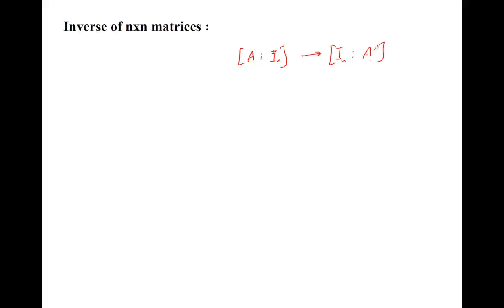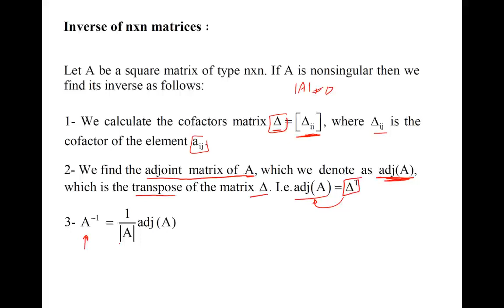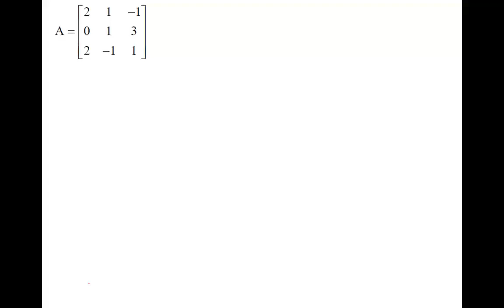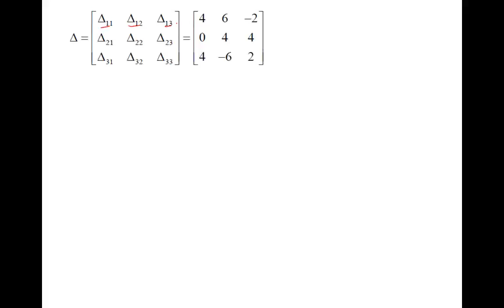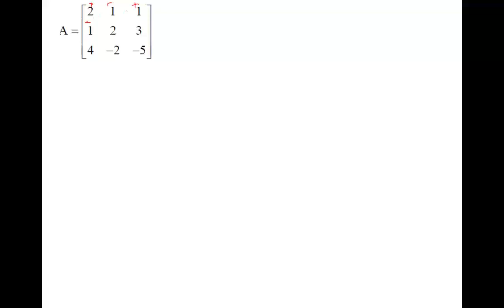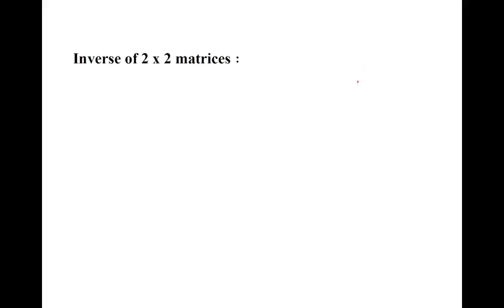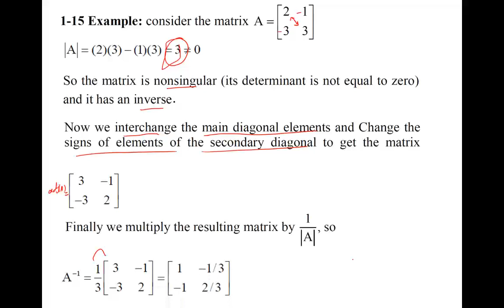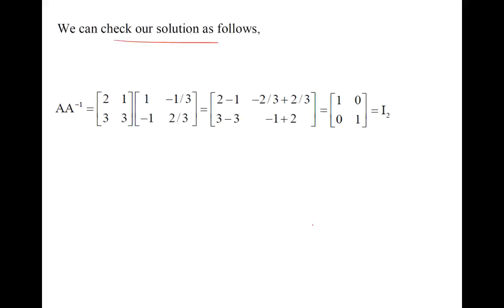Lecture 27: Matrix inverse 4